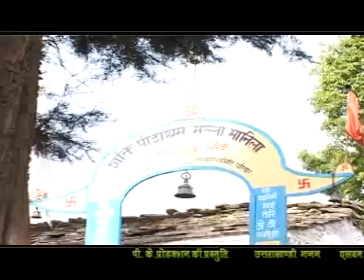Duniya be nirali meri manila mai...Singer kishor joshi director producer prem raj arya pk pdoduction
Bhajna- duniya be nirali meri manila mai
Singer- kishor joshi
Director &producer- prem raj arya
Label - pk production